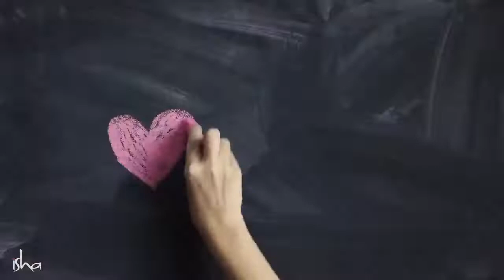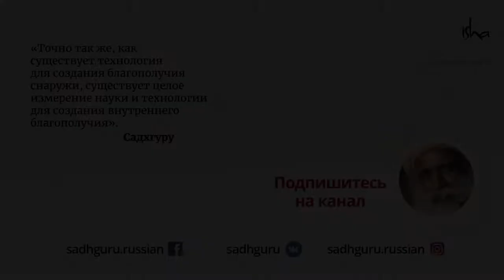ürək sevgi ilə yaşaya bilərmi, amma pul olmadan?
Bir ürək sevgi ilə yaşaya bilərmi, amma pul olmadan? Sevgi və məhəbbətlə yaşamaq, hətta pul olmadan-bir çoxnun arzusudur. Bu videoda Sadhguru bu arzunu reallığa çevirməyi izah edir. Yogin və mistik, Sadhguru başqalarından fərqli bir mənəvi müəllimdir. Dərinliyin və praqmatizmin heyrətamiz qarışığı, onun həyatı və işi yoqanın bizim dövrümüz üçün həyati əhəmiyyət kəsb edən müasir elm olduğunu xatırladır. Bu video könüllülər tərəfindən tərcümə edilmişdir. Biz Sadhqurunun müdrikliyini öz anlayışımız çərçivəsində rusdilli auditoriyaya çatdırmağa çalışırıq, bunun mənasını mümkün qədər orijinala o qədər yaxın ötürürük. Amma mistisizmin hikmətini tərcümə etmək asan bir vəzifədir. Tərcümədə mümkün səhvlər üçün üzr istəyirik.